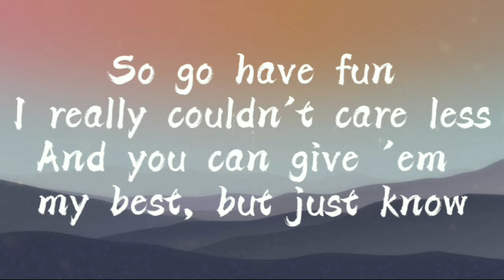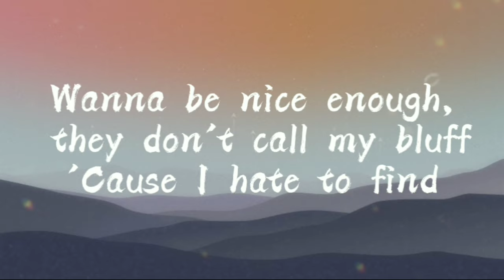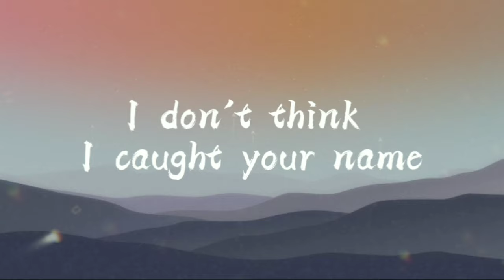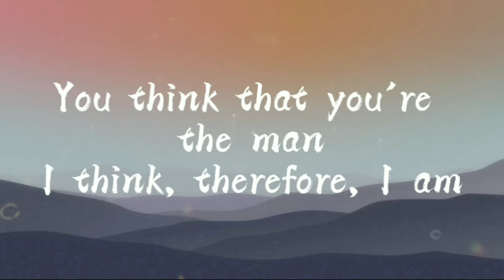Billie Eilish - Therefore I Am ( Lyrics )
Therefore I Am - Lyrics

I'm not your friend or anything, damn

I'm sorry
I don't think I caught your name
I'm sorry

Source: LyricFind

Songwriters: Billie Eilish O'Connell / Finneas Baird O'Connell

Show less

Listen ad-free with YouTube Premium
Song
Therefore I Am
Artist
Billie Eilish
UMG (on behalf of Darkroom); ASCAP, UMPI, UMPG Publishing, CMRRA, LatinAutorPerf, Kobalt Music Publishing, and 5 Music Rights Societies